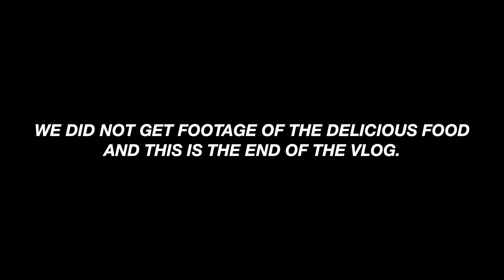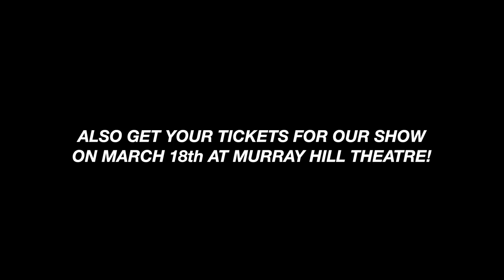HNG TIME - Ep. 10: Minot State's Hockey Coach Looks Like Steve-O